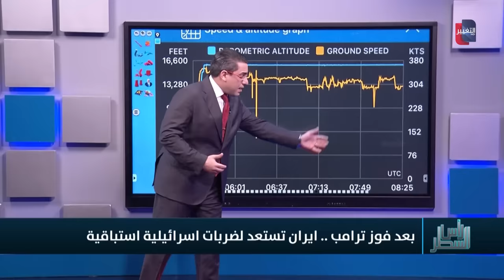بعد فوز ترامب .. ايران تستعد لضربات اسرائيلية استباقية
موقع قناة التغيير الفضائية  الالكتروني